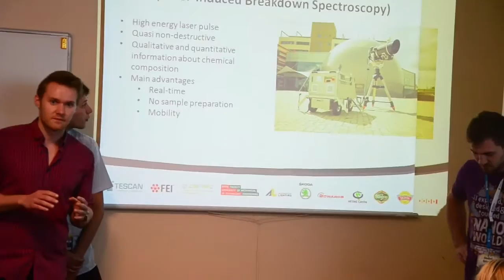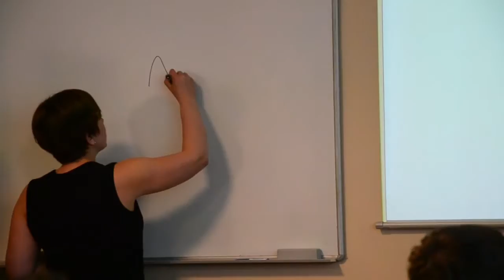Summer course: Size does matter: Explore, Design & Touch the Nanoworld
video made by Petr Bouchal